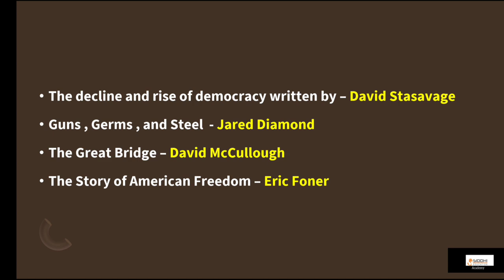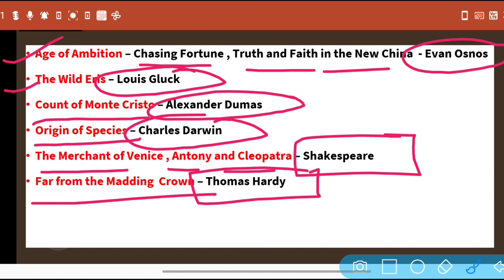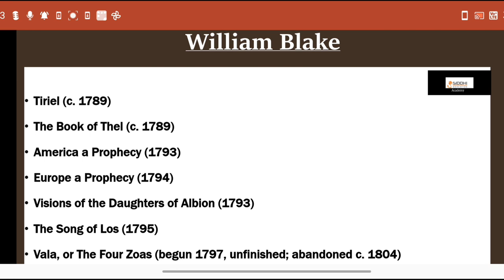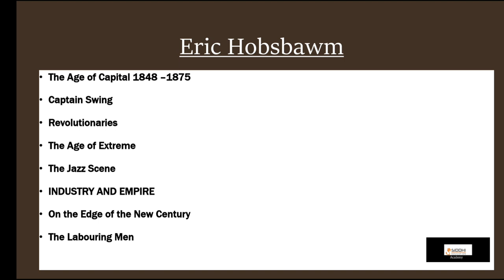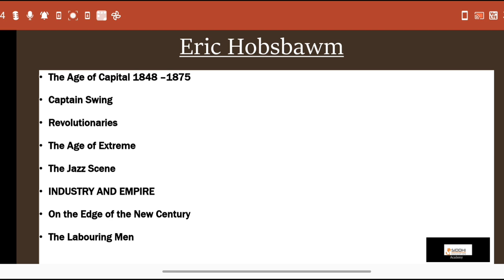Books and Authors| World History| Modern World History| For DU BHU JNU MA History Entrance Exam 2021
Modern History Most Important Questions| Delhi University M.A. Entrance Exam 2021|DU_Entrance_ModernHistory_Quiz_MAhistory_Checkdescription_SiddhiEducationAcademy

history, history of india, indian history for upsc, history for upsc, history for ssc cgl, history for rrb ntpc, history for rrb je, history for ssc,